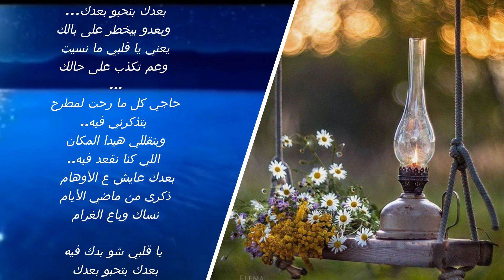بعدك بتحبو...وائل جسار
بعدك بتحبو... وبعدو بيخطر على بالك
بعدك بتحنلو... يللي خيب آمالك
يا قلبي حرام عليك... حلفتلي إنك نسيت
بتشوفو بتوقف دقاتك…
 كيف حتى لو وقفت حكيتو
بعدك بتحبو بعدك…
 وبعدو بيخطر على بالك
يعني يا قلبي ما نسيت
 وعم تكذب على حالك
حاجي كل ما رحت لمطرح
 بتذكرني فيه..
وبتقللي هيدا المكان
 اللي كنا نقعد فيه..
بعدك عايش ع الأوهام
ذكرى من ماضي الأيام
نساك وباع الغرام

 يا قلبي شو بدك فيه
بعدك بتحبو بعدك
كلمات: وائل الاشقر
القاء: Sana